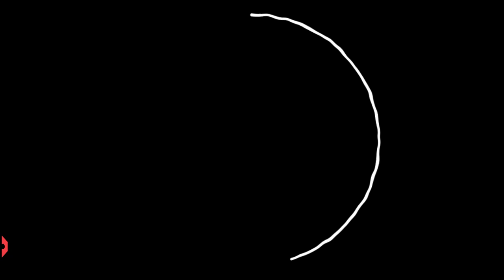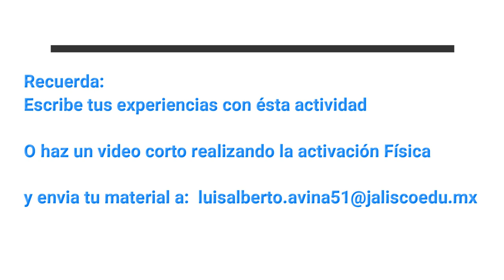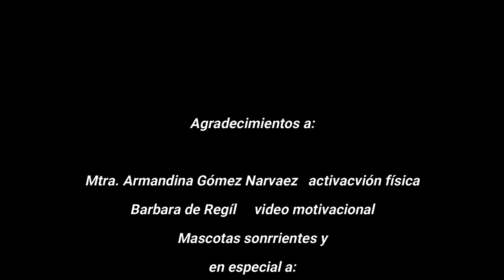Vídeo de activación física para alumnos de Primaria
Activación física para grupos de primero a sexto grado.
Escuela Primaria Urbana 495 José Maria Pino Suárez